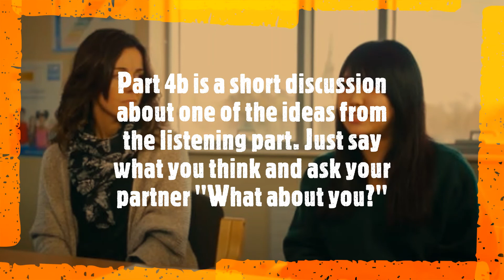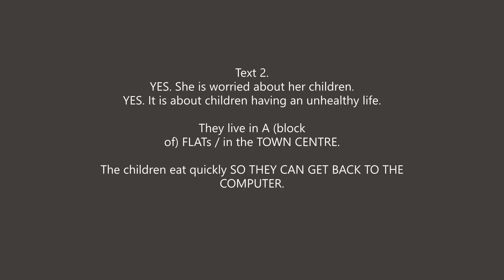Entry 2 Speaking & Listening Exam. Part 4: Listening Task and Discussion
In Part 4a, you listen to two recordings twice and you get a question each time you listen.

There are only 4 questions in total and 2 of those are YES/NO questions. That doesn't sound so bad, does it?

Part 4b is a short discussion to finish the exam.